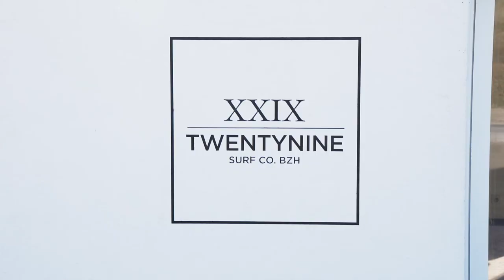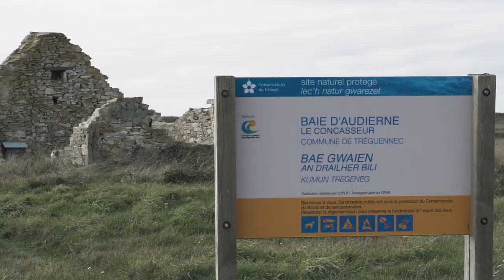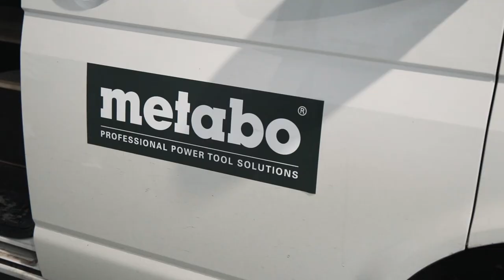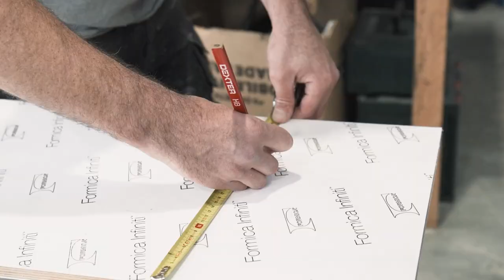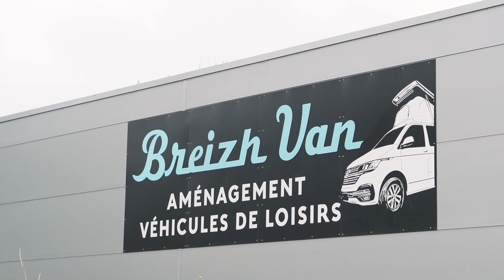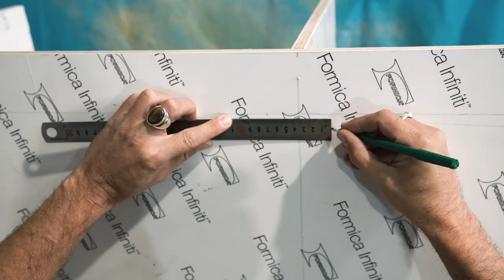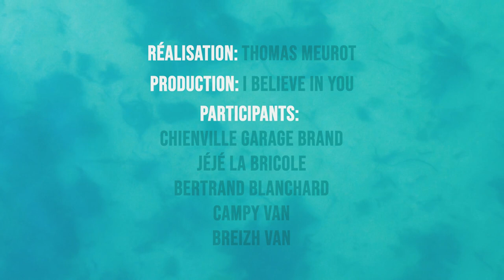Metabo Project - Metabosurf part.4 en Bretagne (ft. Jéjé La Bricole, Blanchard Menuiserie …)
[Metabosurf] L'épisode 4 du Projet Shape est enfin là !
Et c'est sous le soleil breton que l'on retrouve Cédric et Ben.
Surf, rencontre avec Ronan de l’ESB La Torche, construction des meubles avec Jéjé La Bricole et Blanchard Menuiserie dans l'atelier Breizh Van...
Nous vous avons encore réservé un beau programme !

Que pensez-vous de l'évolution du van ?

Avec Thomas Meurot, I believe In You France et Guedo Outillage